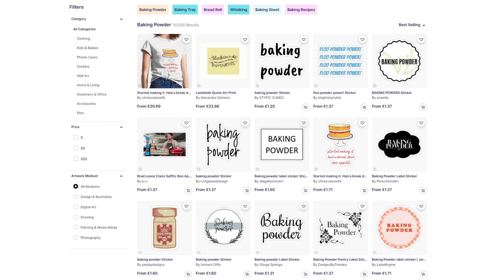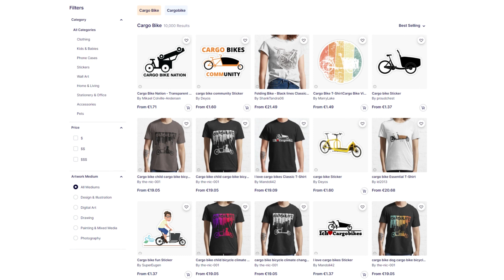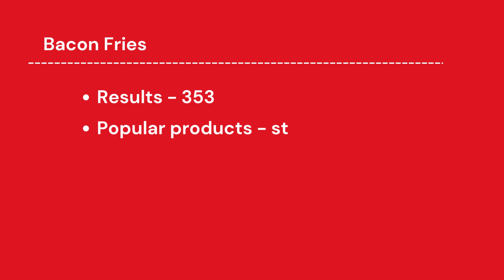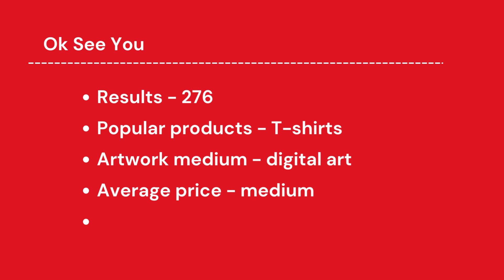Redbubble Trends and Niches #80 | Print on Demand Niche Research | Profitable Designs